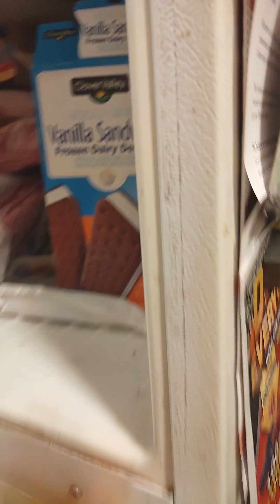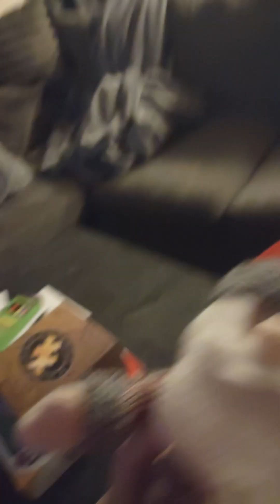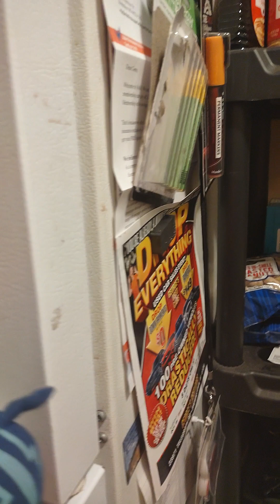the baby lion